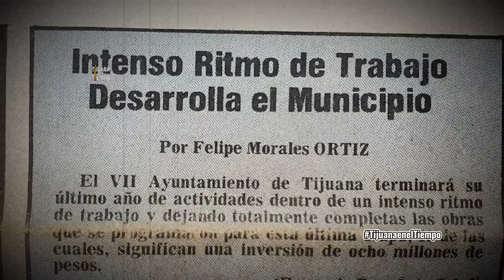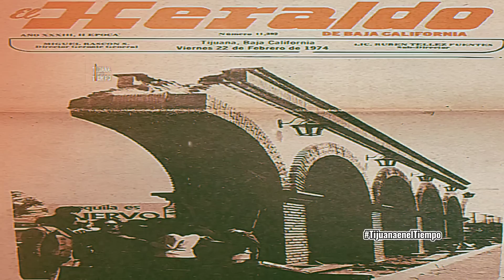La Historia del Monumento más Emblemático de La Mesa de Tijuana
La historia del Monumento Acueducto de Los Arcos de Tijuana

-Esta es una investigación independiente realizada por Tijuana en el Tiempo.

-Para más información y descargas de la música del artista visite